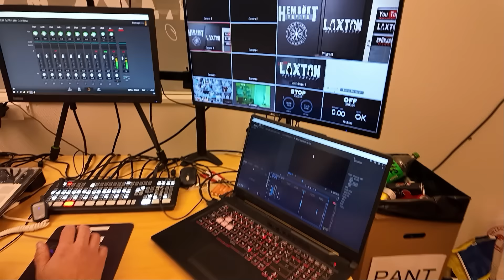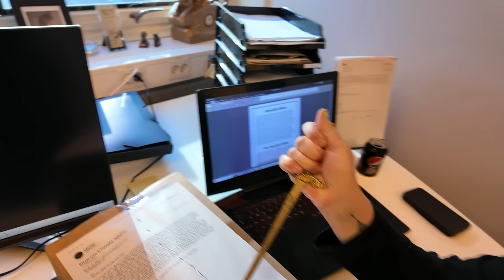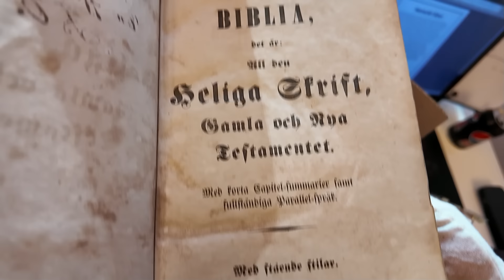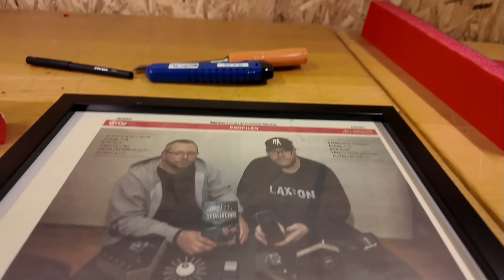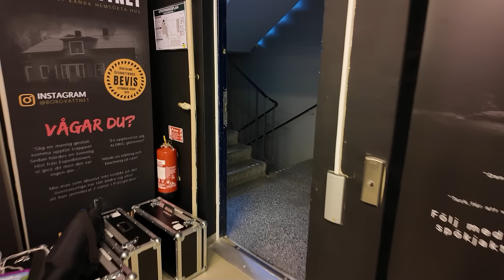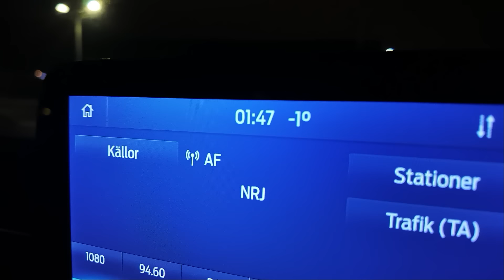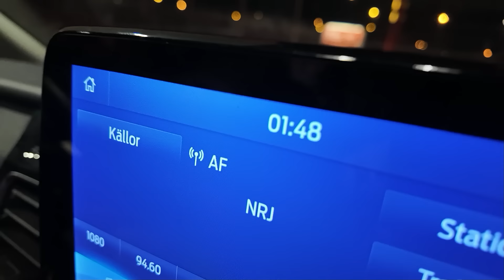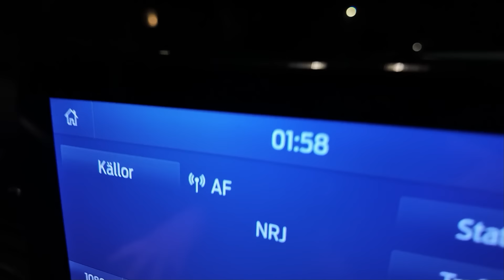SPÖKJAKT LUNDELLHUSET - VLOGG